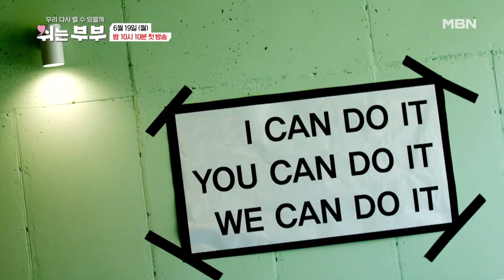대한민국 최초 부부관계 솔루션! 쉬는 부부 탈출을 위한 리얼 부부 성장기! MBN 230619 방송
어디에도 말 못 할 부부만의 속사정 ‘섹스리스’ 다양한 이유로 부부관계를 ‘쉬는 부부’들을 위한,
어디에도 없는 특별한 ‘부부관계 솔루션’! ‘쉬는 부부’ 탈출을 위한 리얼 부부 성장기